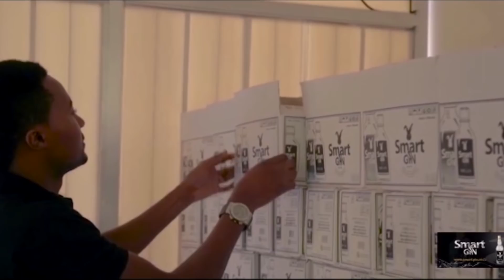"NIMEAMBUKIZWA UKIMWI NA SHEMEJI YANGU, ALINIBAKA NIKIWA NA MIAKA 9" - BINTI ASIMULIA KWA UCHUNGU.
GLOBAL TV imfanya mahojiano na Msichana Alinda Jasson, mkazi wa Kyerwa, Mkoani Kagera, kuhusiana na mkasa wake wa kubakwa akiwa na miaka 9 na kuambukizwa virusi vya Ukimwi na mume wa dada yake (Shemeji).